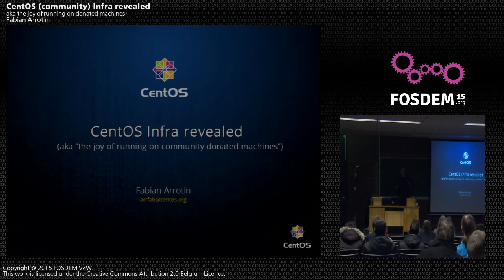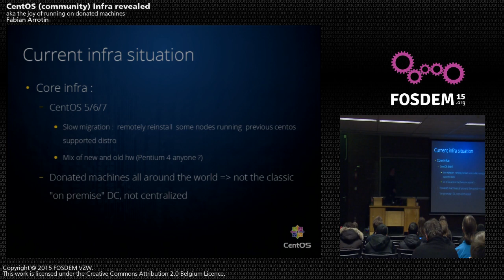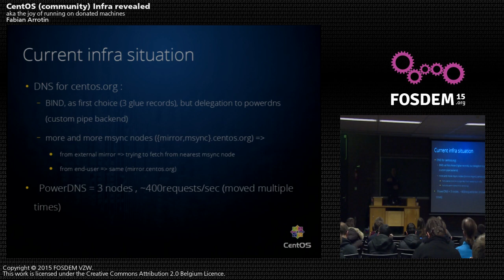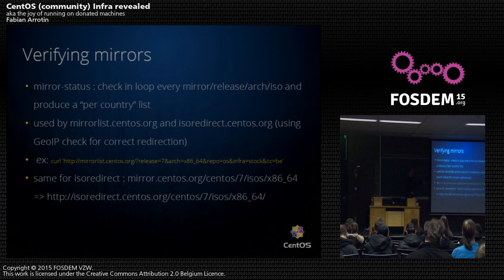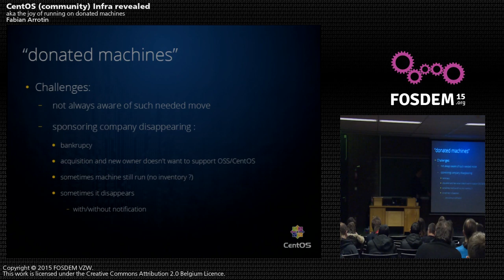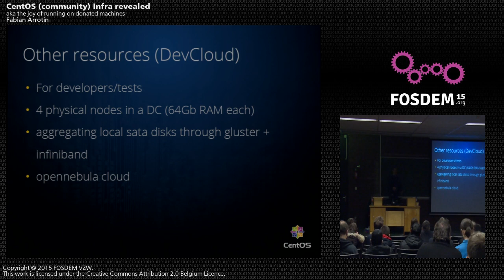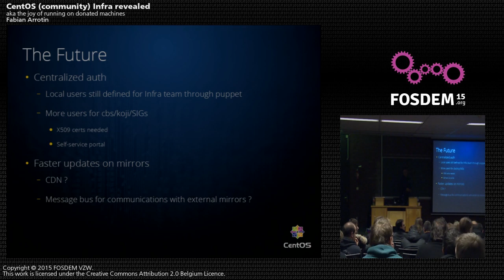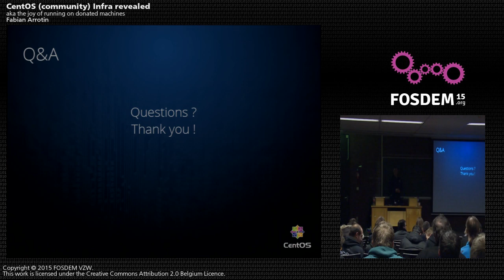FOSDEM 2015 - Developer Room Distributions - CentOS Community Infra